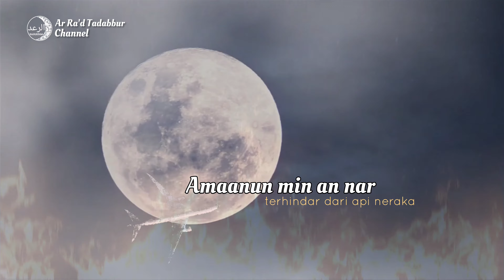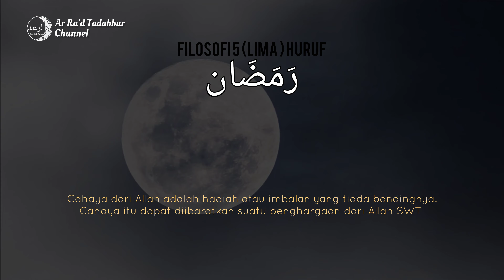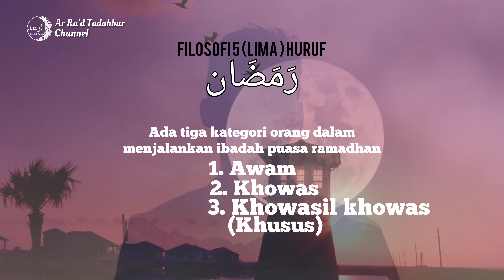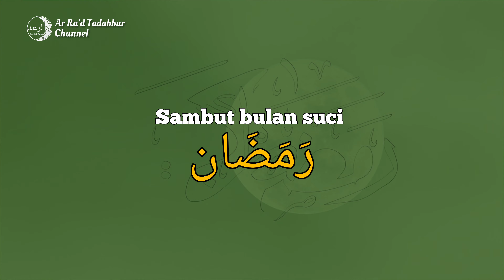WAJIB NONTON !!! || FILOSOFI 5 HURUF RAMADHAN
FILOSOFI 5 HURUF RAMADHAN

Ramadhan رَمَضَانُ
memaknai bulan suci Ramadhan sebagai bulan yang agung, Dimana bulan yang ditunggu tunggu oleh umat muslim di seluruh dunia,
didalamnya terdapat ibadah yang merupakan salah satu rukun Islam yaitu berpuasa yang dilakukan selama satu bulan penuh, mulai dari terbit fajar hingga terbenam matahari

Makna 5 (lima) filosofi huruf yang terkandung dalam kata Ramadhan adalah

1. Huruf Ra

Rahmat dari Allah subhanahuu wata'aala.
Yaitu kasih sayang dari Allah yang akan diberikan kepada setiap muslim yang menjalanakan ibadah puasa ramadhan

2. Huruf Mim
Yaitu Maghfirah atau Ampunan dari Allah.
Maghfirah adalah hak Allah subhanahu wataa'ala untuk mengampuni kita, atas segala dosa-dosa kita.

3. Huruf Dhod
Dhommanun li al jannah yang artinya Jaminan untuk menggapai surga

4. Huruf Alif

Amaanun min an nar yang artinya terhindar dari api neraka.

5. Huruf Nun
Nurullahi al Azizi al Hakim al Ghofuuri ar Rahiim. artinya, cahaya dari Allah subhanahuu wataa'ala yang Maha Kuasa dan Bijaksana, Maha Pengampun dan Pengasih

adapun tiga kategori orang yang menjalankan ibadah puasa ramadhan, yaitu :

1. awam, puasanya orang yang hanya menahan lapar dan haus.
2. khowas yaitu puasanya orang yang menahan lapar dan haus serta mampu menjaga penglihatan dan pendengaran dari hal hal yang negatif.
3. khowasil khowas (khusus) yaitu orang yang berpuasa dengan menjaga lapar, haus. menjaga penglihatan, pendengaran serta hatinya selalu ingat atau berdzikir  kepada Allah Subhanahuu wataa'ala.